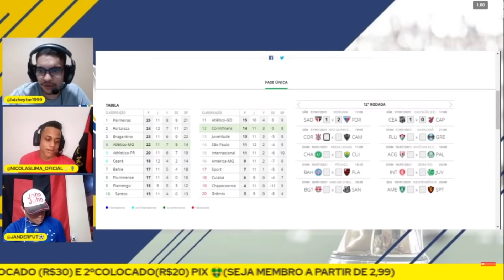🦁🔮FORTALEZA É 3º COLOCADO DA SÉRIE A|😱VOJVODA VOCÊ É RIDÍCULOOOOO |CEARÁ 1X0 ATHLETICO-PR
Ceará vence o Athletico com gol aos 53 do segundo tempo e dá um salto na tabela
Com gol de Wendson no último lance, Ceará sobe do 11° para o sexto lugar, mas com o risco de perder posições no complemento da rodada; Athletico fica no quinto lugar, dentro do G-6

Fortaleza bate o São Paulo no Morumbi; massagista passa mal e é levado a hospital
Leão engata a terceira vitória seguida e complica o Tricolor paulista em jogo marcado por crise convulsiva de integrante da comissão técnica do time paulista

Leão derruba mais um
Uma das surpresas do Brasileirão 2021, o Fortaleza aprontou novamente neste sábado. Sem se intimidar no Morumbi, o Leão fez bom jogo, venceu por 1 a 0 e acabou com a tentativa do remendado São Paulo de engrenar na competição. Robson, aos 28 minutos do segundo tempo, fez o gol da terceira vitória consecutiva do time cearense